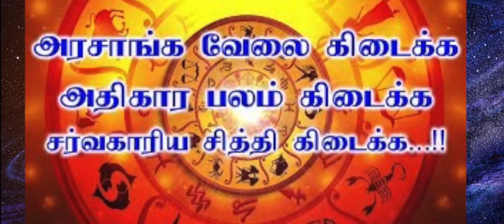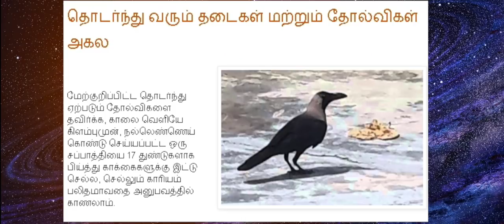தொடர்ந்து வரும் தடைகள் மற்றும் தோல்விகள் அகல & ரகசிய சீன வாஸ்து பரிகாரம்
அரசாங்க வேலை கிடைக்க, அரசாங்கத்தினால் லாபம் பெற

மஹாலக்ஷ்மியின் அருளை பெற , நல்ல வேலை உயர் பதவி கிடைக்க மற்றும் தொழில் சிறக்க